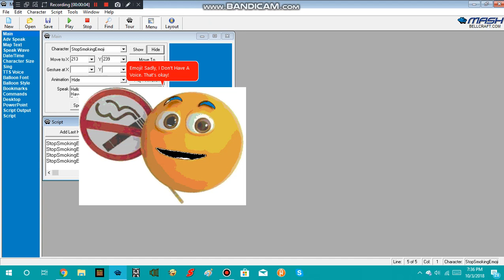Meet Stop Smoking Emoji!